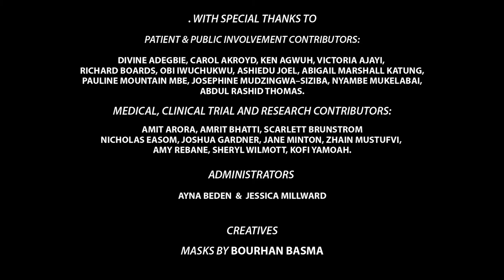Asif - Tie Your Camel Up - Bangla